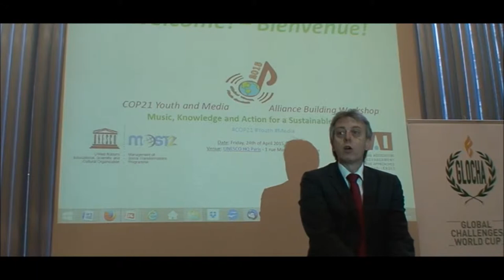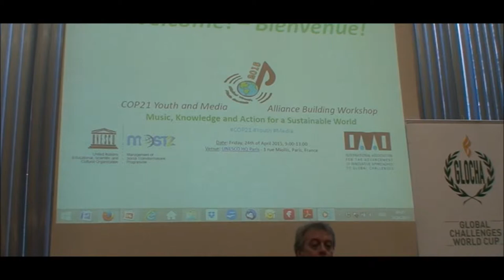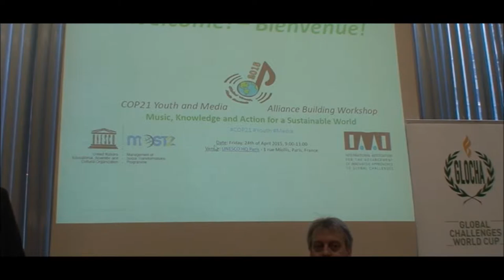Welcome: John Crowley, UNESCO Management of Social Transformations (MOST) Program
COP21 Youth and Media Alliance Building Workshop
Music, Knowledge and Action for a Sustainable World

Date: Friday, 24th of April 2015, 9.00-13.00
Venue: UNESCO HQ Paris - 1 rue Miollis, 75732 Paris Cedex 15 France

Organizers:

UNESCO - Management of Social Transformation Programme (MOST)
IAAI - International Association for the Advancement of Innovative Approaches to Global Challenges